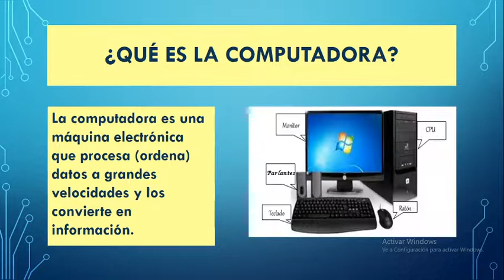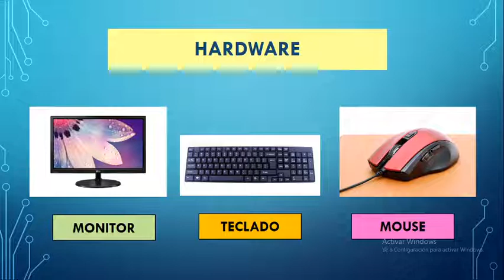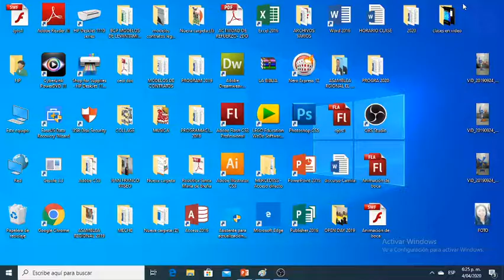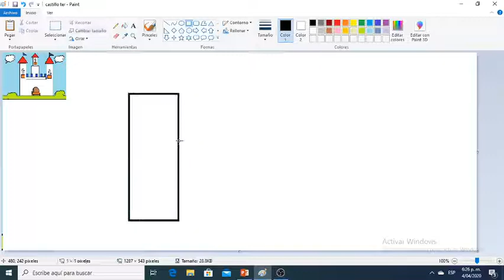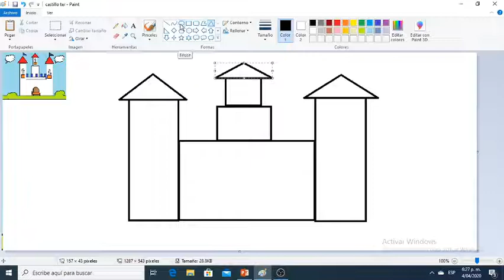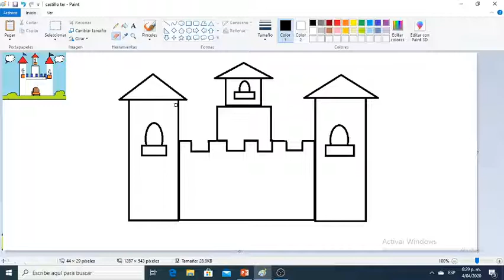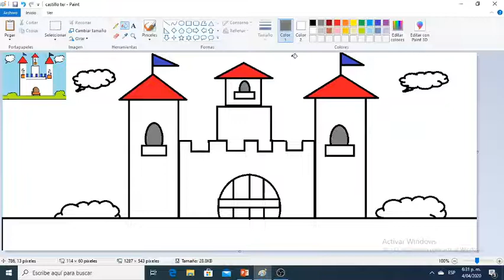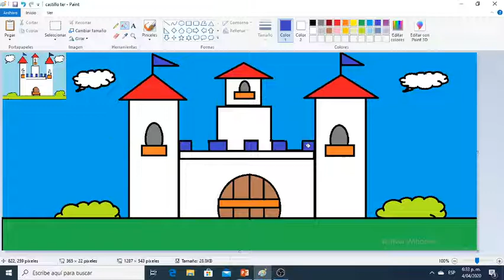EL HARDWARE Y SOFTWARE DE LA COMPUTADORA -SEGUNDO GRADO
¿Qué es el Hardware?. Ejemplos
¿Qué es el Software? Ejemplos
Dibujar un Castillo en Paint